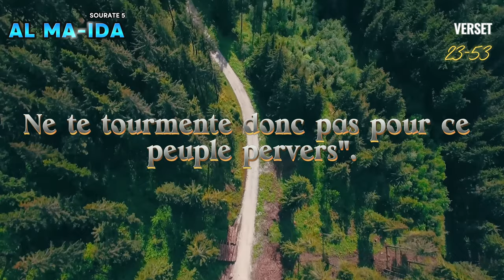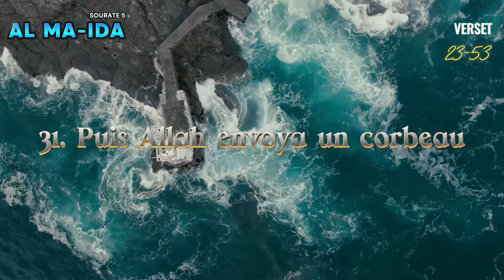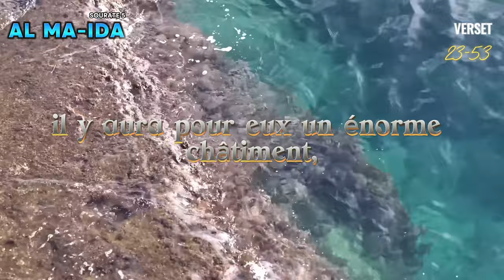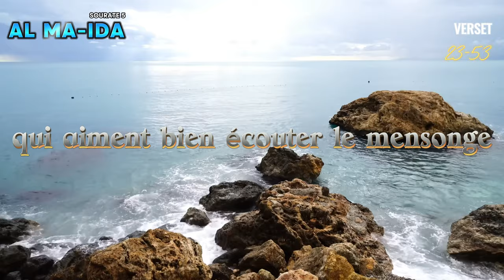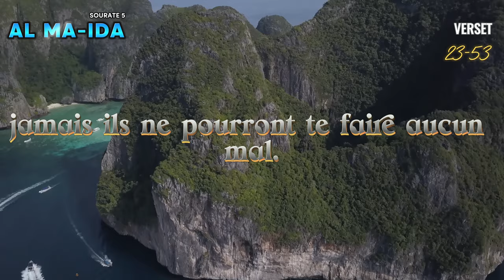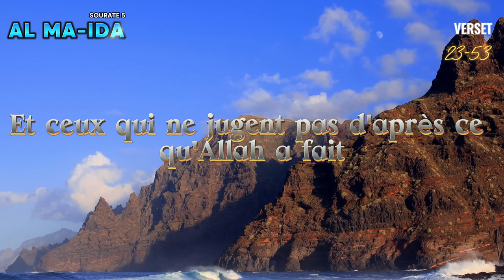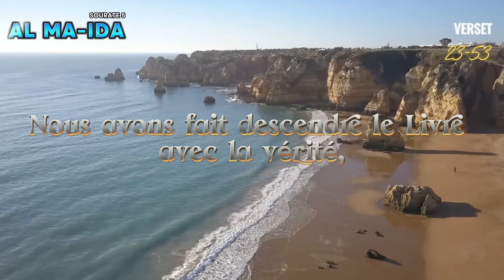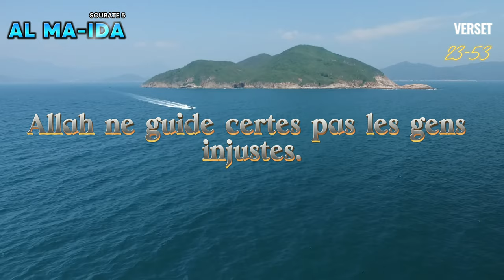Coran FR, Sourate 5, Al Ma-Ida 23-53